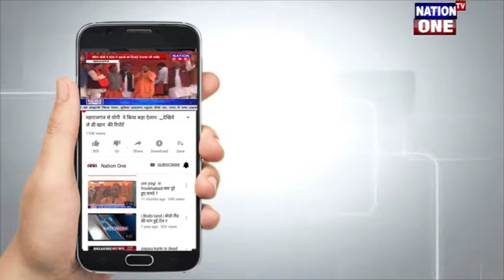छत्तीसगढ़ - लोग हुए गटर का पानी पिने को मजबूर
Thankyou.